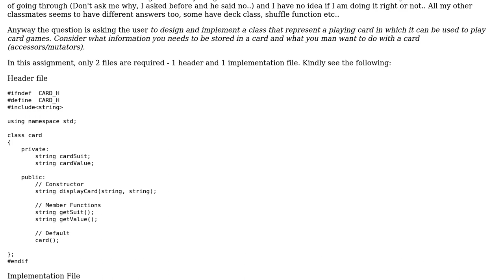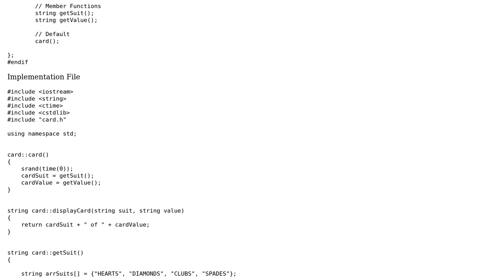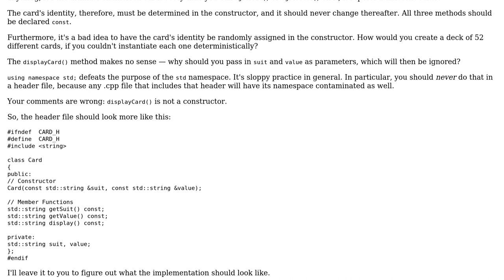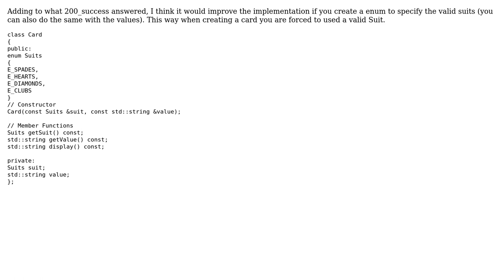Code Review: Determine playing card (2 Solutions!!)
Code Review: Determine playing card

With thanks & praise to God, and with thanks to the many people who have made this project possible! | Content (except music & images) licensed under CC BY-SA | Music | Images & others | With thanks to user user1434770 user dissidia user 200_success and the Stack Exchange Network Trademarks are property of their respective owners. You are responsible for your own actions.